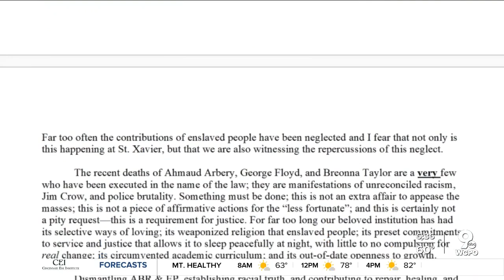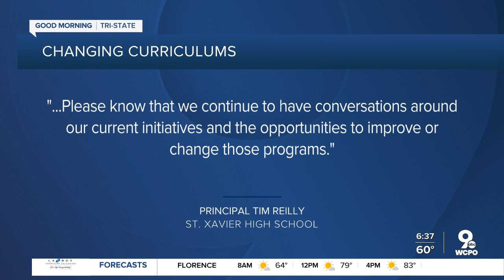Black history curriculum changes at Lakota Local Schools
Lakota Local Schools is changing its curriculum surrounding Black history this year.